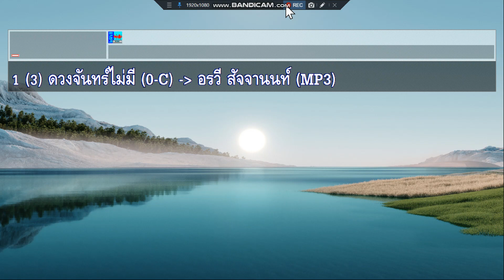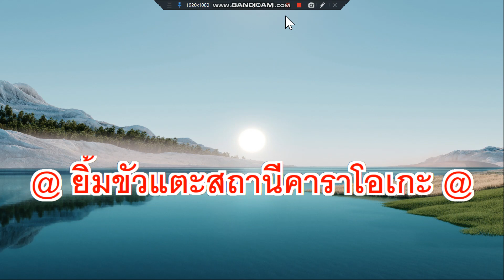ดวงจันทร์ไม่มี อรวี สัจจานนท์